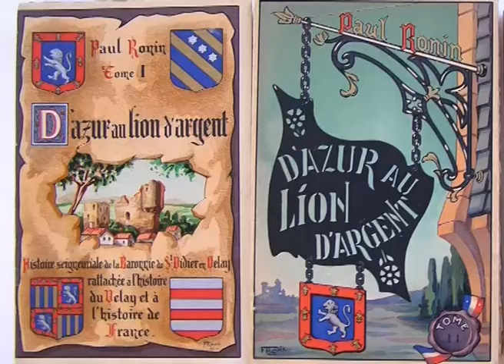2 La route des vins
L'histoire de la route des vins à St Romain Lachalm.